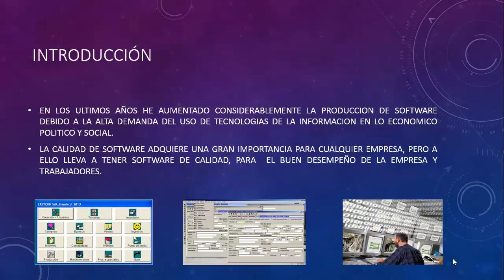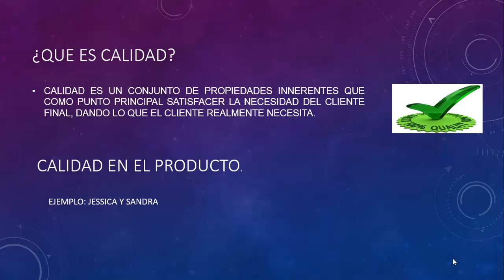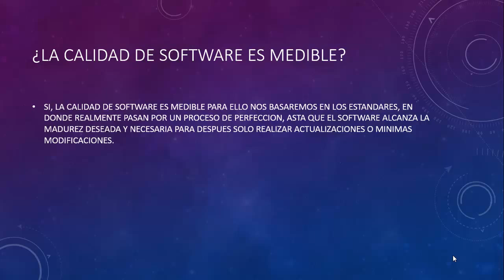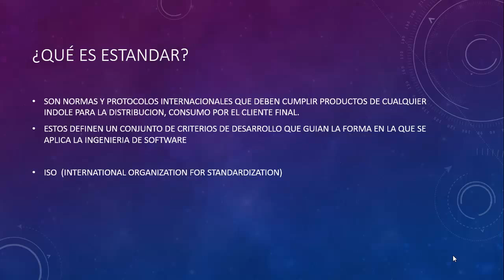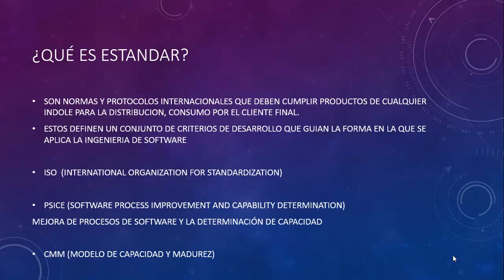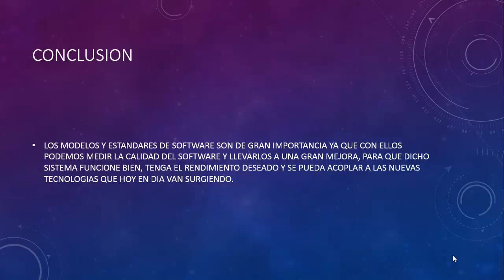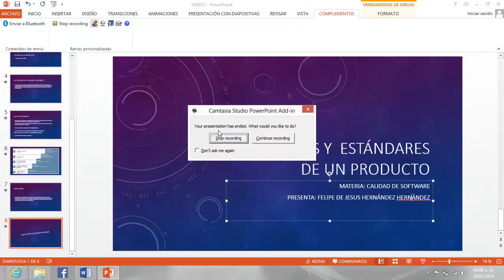☑️ Calidad del software | MODELOS Y ESTÁNDARES DE UN PRODUCTO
Calidad de Software,
Estándares en Servicios de TI,
Modelos de Desarrollo de Software,
Estándares de Desarrollo e Software,
Estándares en los Proceso de Desarrollo,
Estándares en el Producto de software,
Modelo de Producto de software,